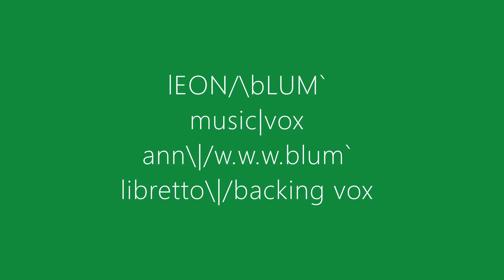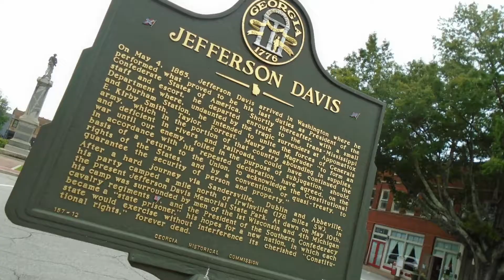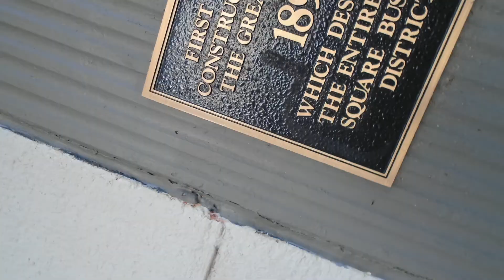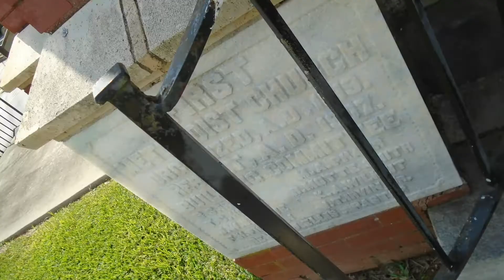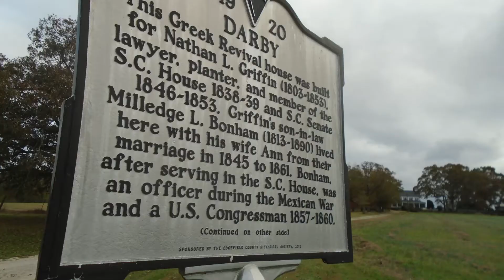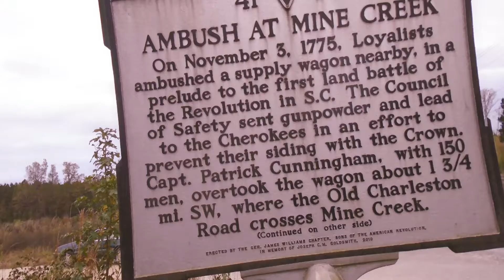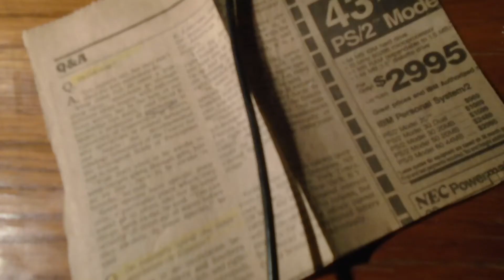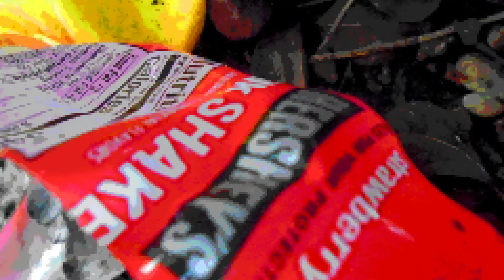ARQ-490 - an artist collective in 2008 ~ complete & annotated works /vol. I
***INCLUDES!!!***
1) we regret we have no new footage of the band
2) spirit of terrorism
3) i like to watch the people